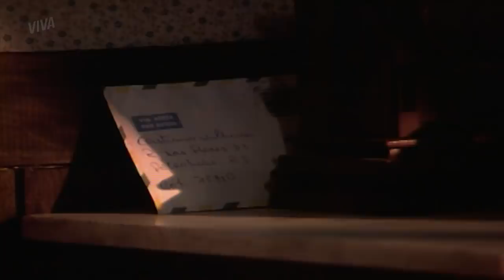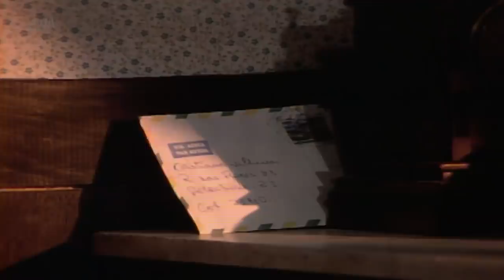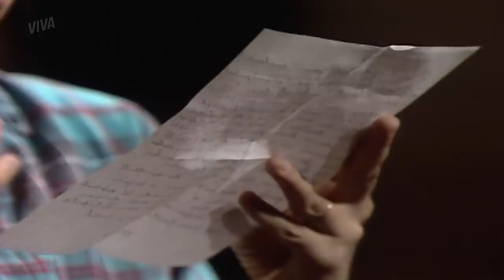SIMONE LÊ A CARTA DE MIRO | SELVA DE PEDRA | CAPÍTULO 058 | MELHOR DO DIA | VIVA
Simone não gosta muito de Miro. Então, quando chega uma carta dele, ela fica angustiada e decide ler. Na carta, Miro conta sobre seu plano, sobre Fernanda, sobre tudo! 😱 Vem acompanhar essa treta em SelvaDePedraNoVIVA! 💛

INFORMAÇÕES:

Capítulo 058
Exibido dia 23 de outubro de 2019, quarta-feira